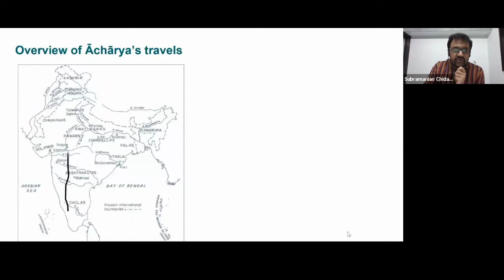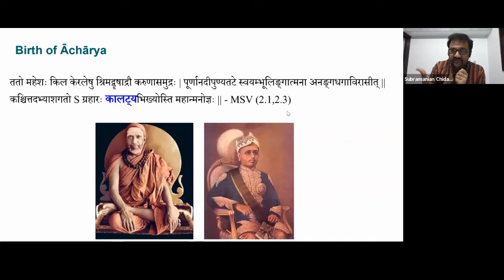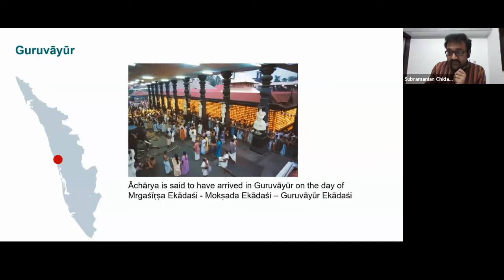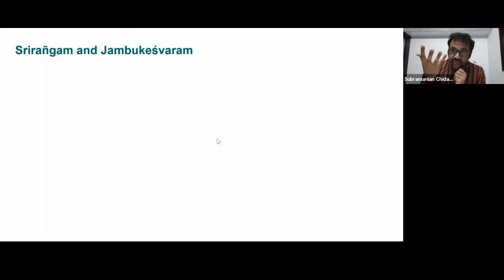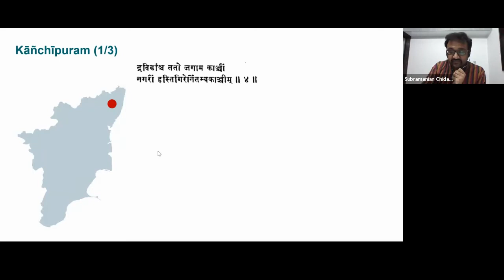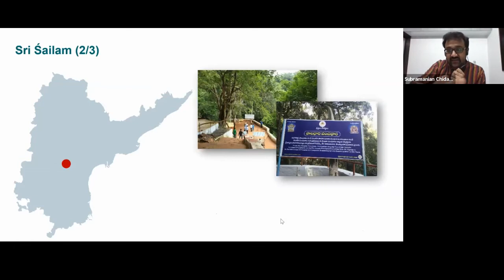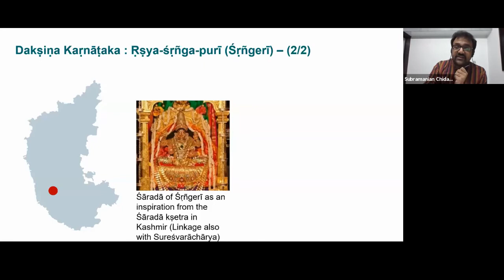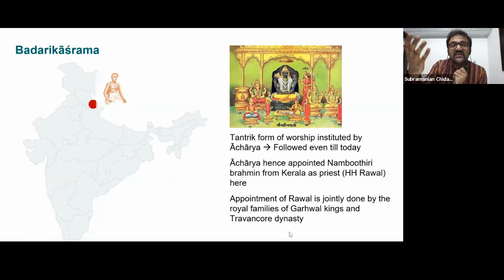GFO2020: Shankara Digvijaya: Travels of Adi Shankara by Subramanian Chidambaran